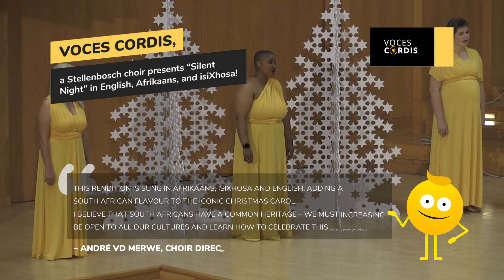Saucy Calendars, Giving You The Bird And Goblin Mode!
Happy today! Here is your Good Things weekly wrap-up!

Every week we dig deep to bring some balance to a very negative environment… and every week, we succeed! From feel-good stories of humans helping each other, to stories of animals not only surviving but thriving, to corporates getting stuck in to make a difference and South Africans coming together the best way we know how… through laughter.

Here's the best news on the Good Things Guy this week... a bite-size look at the top 5 trending stories!

Good Things Guy is on a mission to change what the world pays attention to. We believe that there is good news all around us and over 1 million readers a month agree with us. We hunt down and report on the best Good News stories from South Africa, and the World.

Our mission is to change the national conversation and give South Africans a balance to news in South Africa.